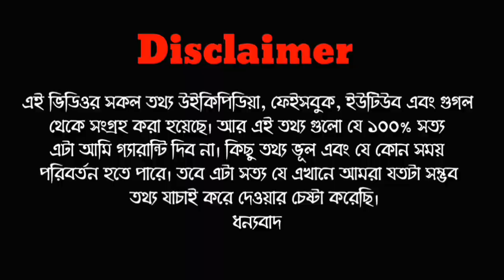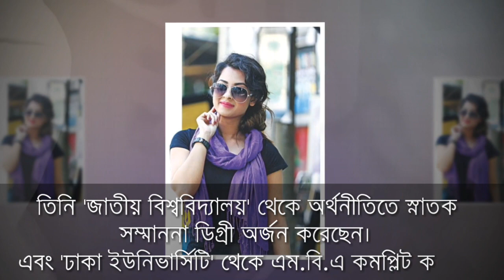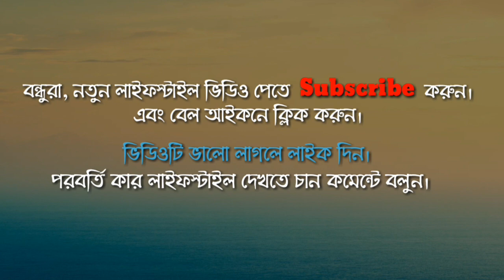বুবলীর বাস্তব জীবন | Bubly Lifestyle